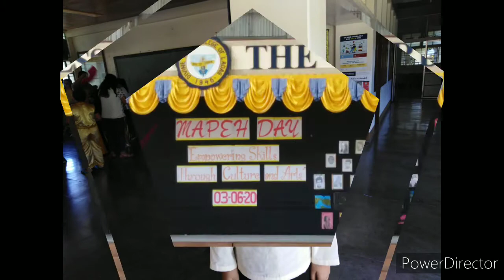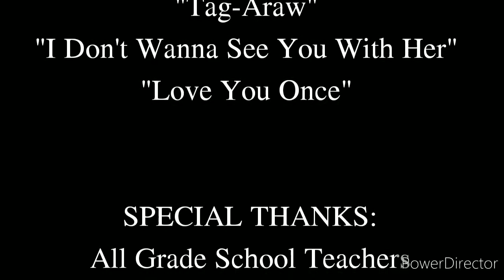DWCL - Mapeh Day Celebration 2020 - Cyrus Raven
DWCL - Grade School Department
"Empowering Skills Through Culture & Ats"

Grade 4-St. Rose & Grade 5 St. Clare
PHILIPPINES 🇵🇭

Sir Philip John Javier & Karen Jamias Paguyo
Class Advisers: